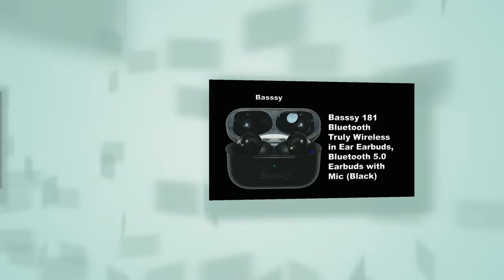Basssy 181 Bluetooth Truly Wireless in Ear Earbuds, Bluetooth 5.0 Earbuds with Mic (Black)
Click On Below Given Link To purchase This product. Color Available In  White  pink  Yellow And Black.